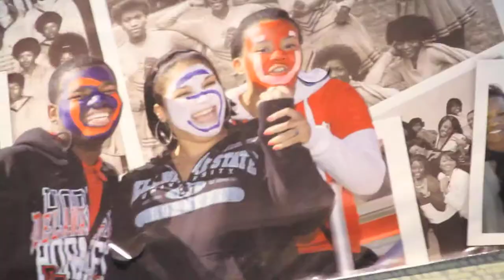DSUAA Homecoming Gala 2011 hosted by BJ Gianni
BJ Gianni hosts the DSU Alumni Association party with The Minds Group at her Alma Mater Delaware State University with guest DJ Funkmaster Flex.